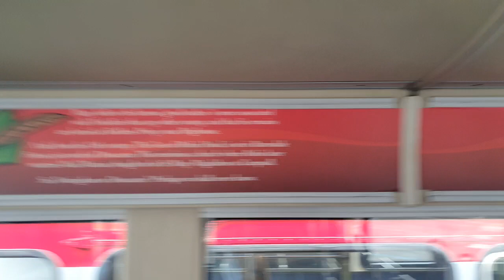Now Withdrawn | A look around Doncasters Clever Buses Volvo B7RLE Wright Eclipse Urban 66962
Back in August 2021 First South Yorkshire hosted an opening day for their 60th anniversary. 66962, one of a number of ex Leicester euro 3 B7rle eclipse Urbans that were transferred to Doncaster, came to Olive Grove for the day. I was gonna wait till this got withdrawn to post it, and it just has including many of the others. 66969 is currently being used at Olive Grove which I'd assume will get withdrawn eventually as 69217 did the same. I recently videod 69214 which I will leave a link to at some point in the video.